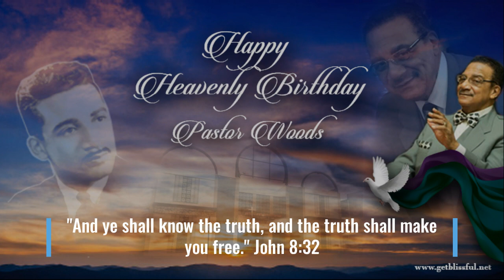Happy Birthday Pastor Maceo L Woods Chicago